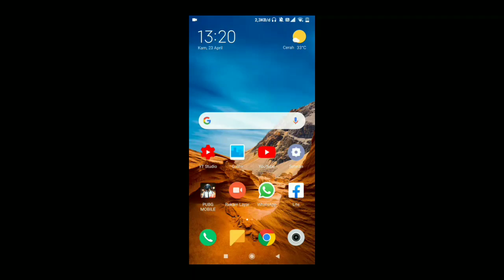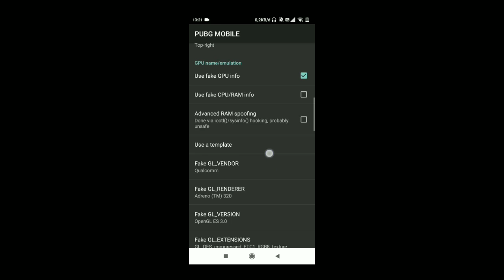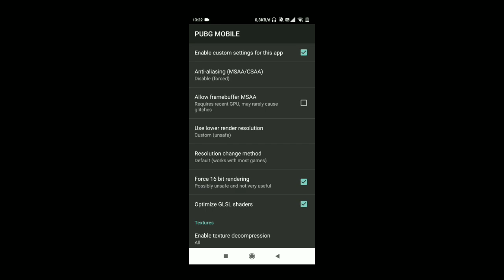SETTING GL TOOLS PUBG 60 FPS FOR RAM 3GB